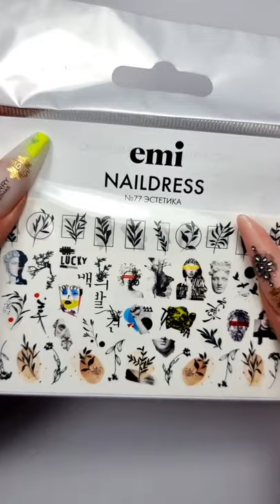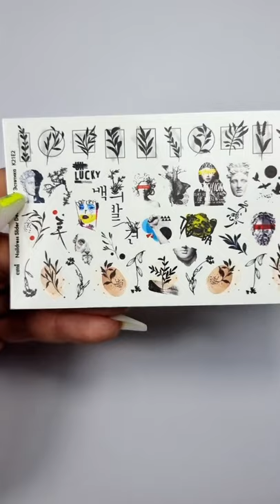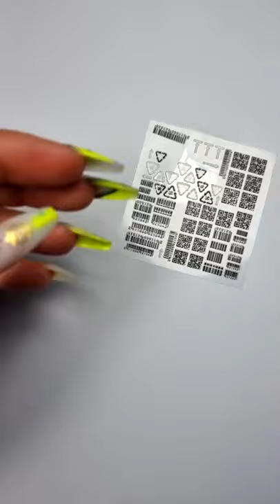Креативим с базой Ace base